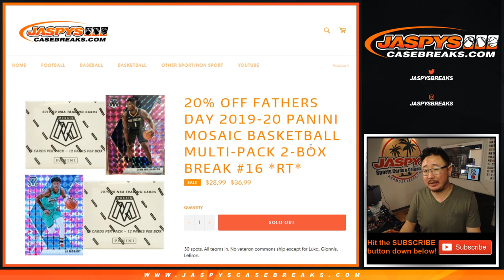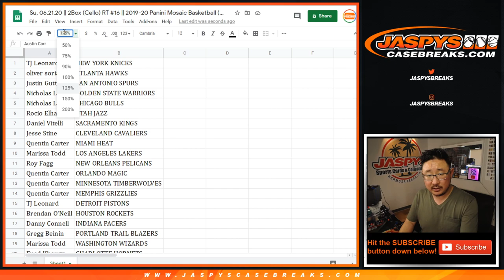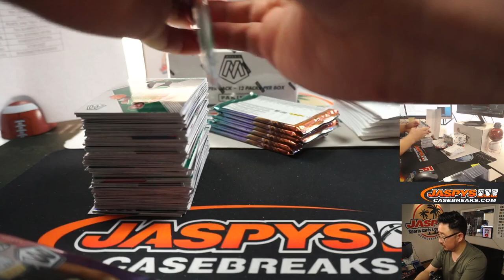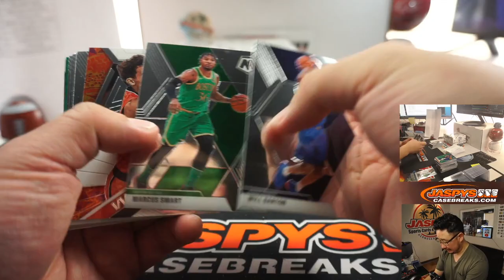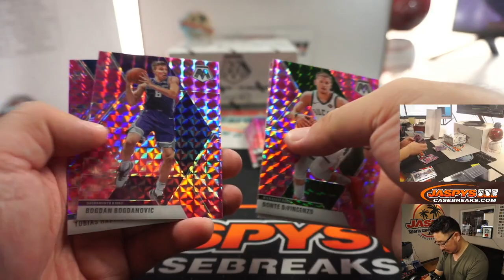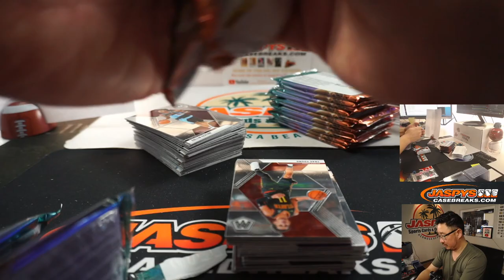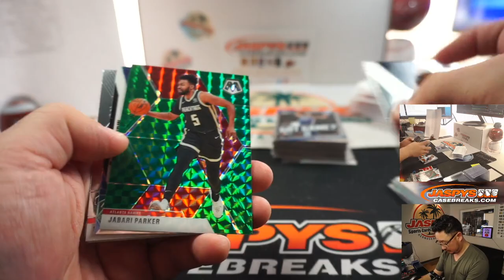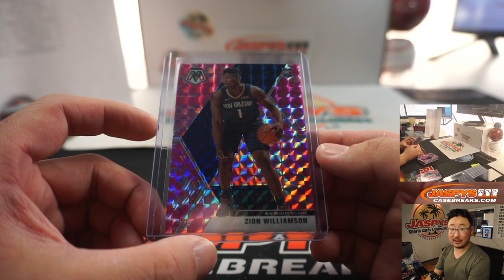Su, 06.21.20 || 2Box (Cello) RT #16 || 2019-20 Panini Mosaic Basketball (NBA)